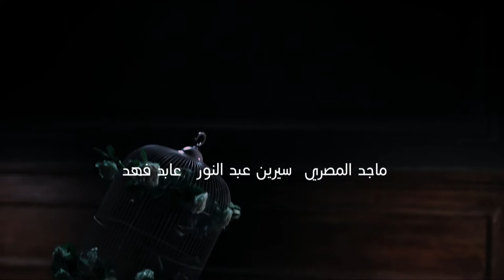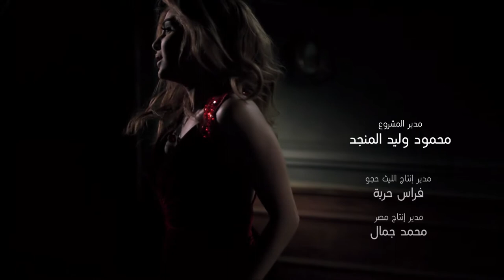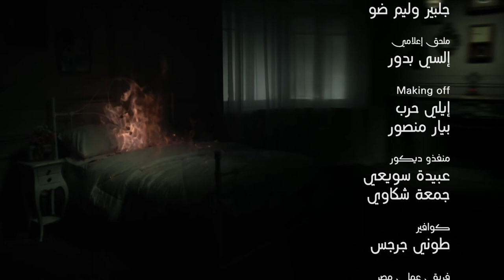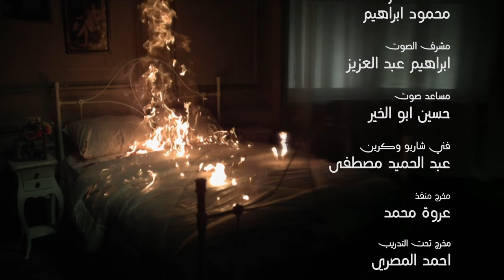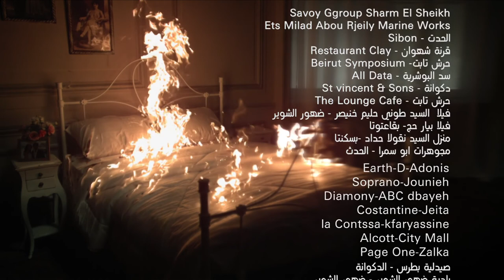Loabat Al Mawt لعبة الموت Lo3bat Al Mot (Game of death) 2013 _ Episode 22